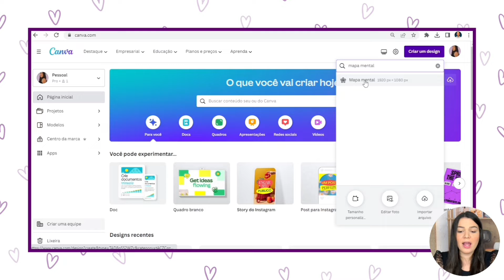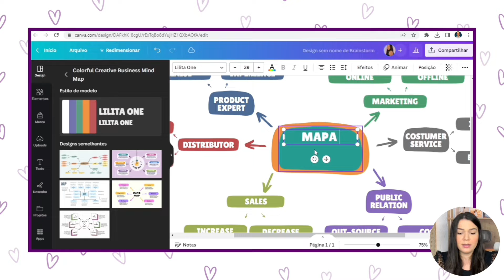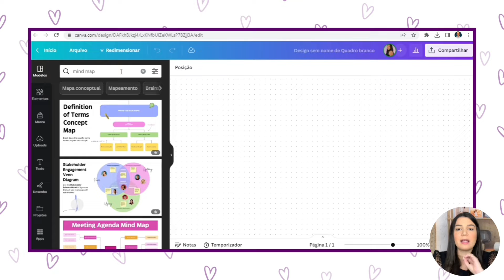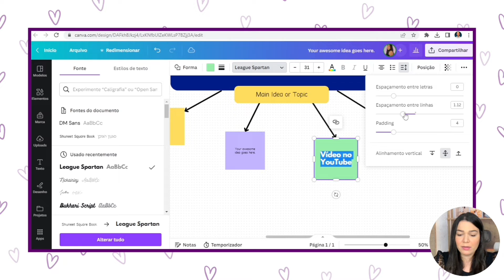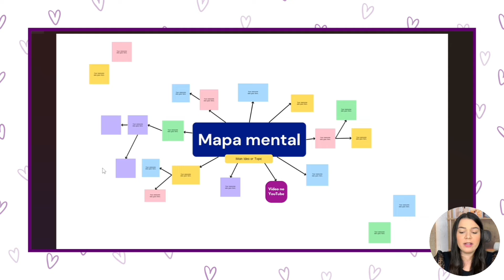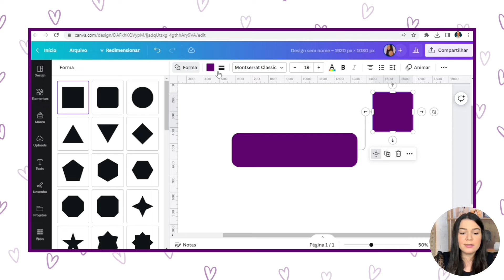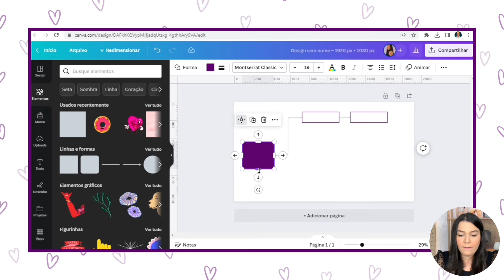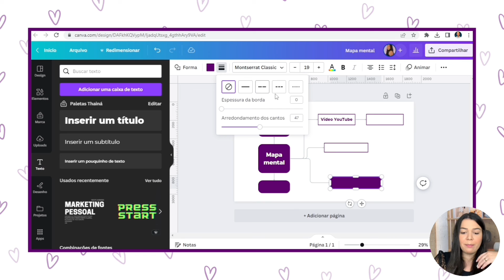Como fazer MAPA MENTAL no CANVA em 2023 | 3 formas diferentes de criar um Mapa Mental GRÁTIS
Oie! Nesse vídeo você vai aprender como criar um mapa mental grátis no Canva.

Links importantes ⤵️🚨

INTELIGÊNCIA ARTIFICAL CRIA POSTS e ARTIGOS DE BLOG para VOCÊ em 5 MINUTOS! 🚨 Infinity Copy AI

COMO BAIXAR UM REELS DO INSTAGRAM DE OUTRA PESSOA? Salvar um reels com música na galeria do celular